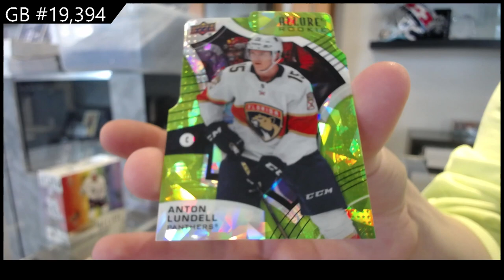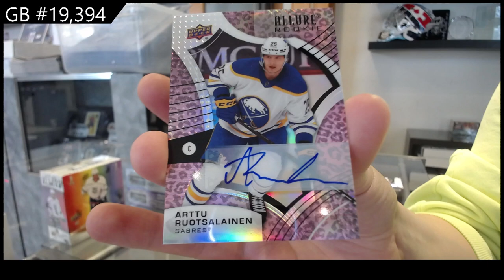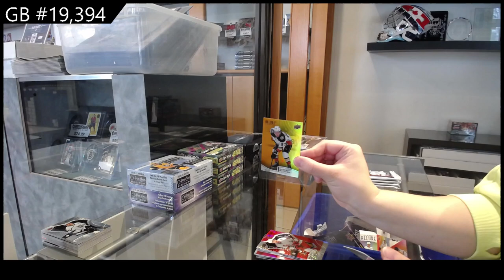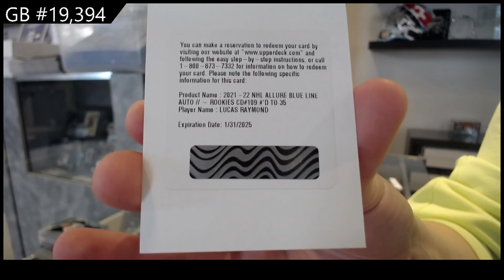21-22 Upper Deck Allure Hockey 2 Box Break - C&C GB #19,394